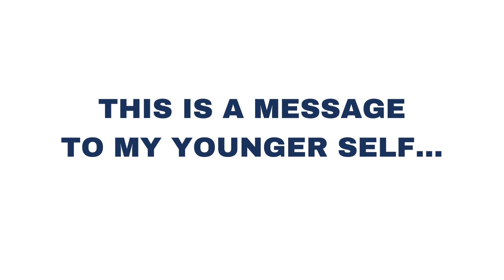A message to my younger self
The progress so far from Apricity Theatre's monologue challenge in support of Trowbridge Future